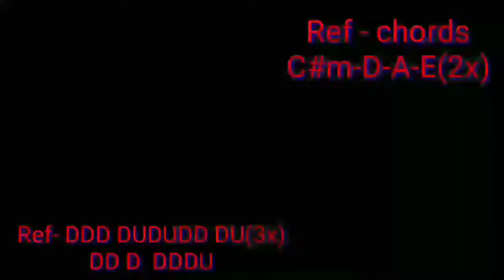UNWELL guitar tutorial, chords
guitartutorial Fhaye24 Gatin